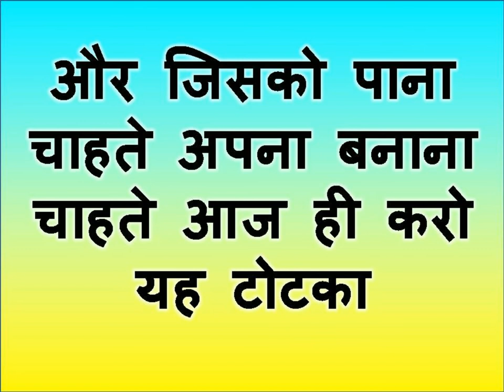लिंग पर फ़ोन नंबर लिखो प्यार का फ़ोन सिर्फ बारह मिनट में नहीं आया पैसे दूंगा आएगा जरूर